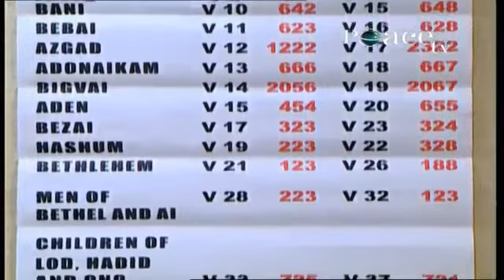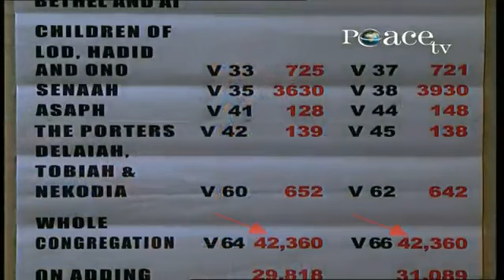Errors & Contradictions in the Bible